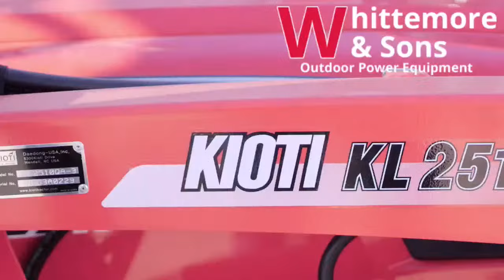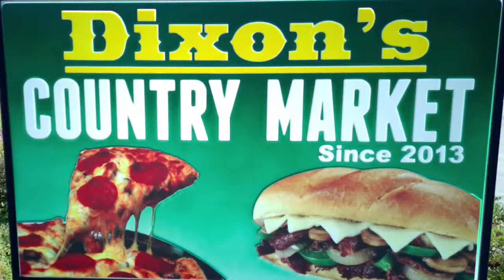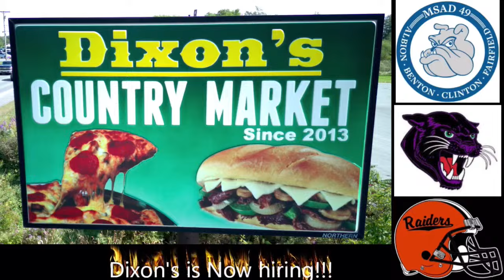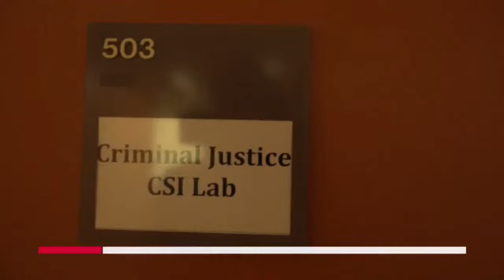12/27 Lawrence Bulldogs VS Cony Rams (Boy's Basketball)